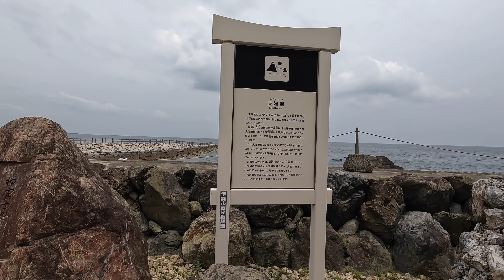【JAPAN TRAVEL】2022 FUTAMI OKITAMA SHRINE (PORSCHE SHRINE) 4K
Let's go to the FUTAMI OKITAMA SHRINE (PORSCHE SHRINE) with us.

Hello All, This is Gucchyon of JAPAN TRAVEL.
Thank you very much for your support and watch.

If you feel so good, could you push the Channel registration, and the highly rated button.

Thanks
JAPAN TRAVEL  Gucchyon with H